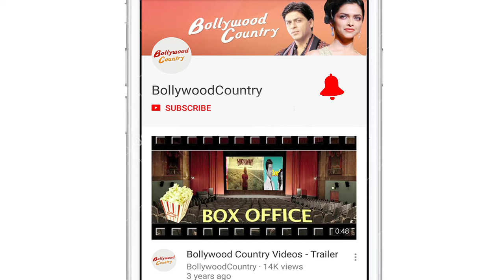Alia Bhatt experiences her 'dulhan wali feeling'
Actress Alia Bhatt on Saturday surprised her fans with her bridal look.